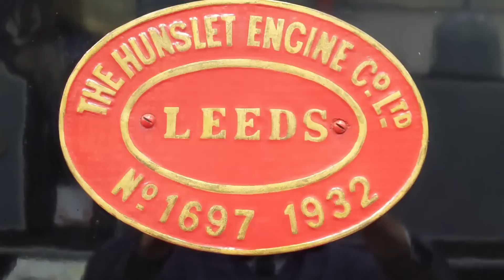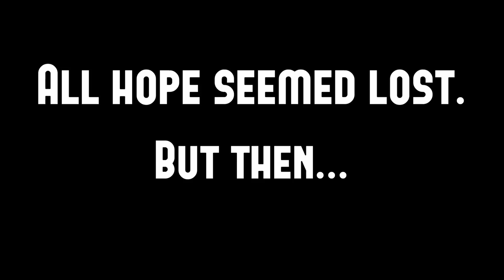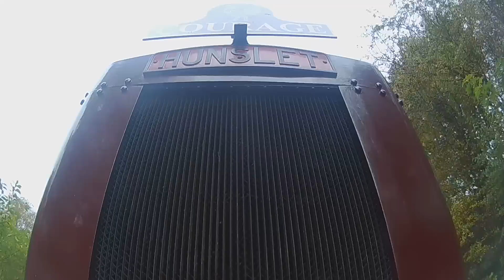The smallest standard gauge engine? Courage, the littlest Hunslet. Lawrie Goes Loco Episode 22.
Hello everyone,
  Today I get to take out simply one of the mightiest locomotives I've ever seen. Will I be able to handle the raw power that this thing produces?

00:00 Intro
01:01 History the Middleton Railway,
04:15 Introducing Courage,
12:13 Looking at the controls,
15:07 Preparation work,
22:37 Attempting to hand start,
29:31 What's Courage like to Drive,
43:55 Outro,

Like many other railways, the Middleton railway has been hit hard during these strange times, and needs your help to survive, if you've enjoyed what you've seen in the video and want to help the railway, please have a look at the link here:

A massive thank you to the Middleton Railway for inviting me to review Courage, if we you want to find out more about the railway, have a look here:

If you have really enjoyed the video and would like to volunteer at the railway, have a look here - they really are a lovely bunch of people who would love for you to get involved

Ian Smith,
Ian Dobson,
Derek Plummer,
David Hebden,
MRT Archive

Thank you to you all.

All movements in our railway videos are discussed with the operating staff prior to any such movement taking place.

Lawrie - Presenter, overjoyed to be driving something smaller than his own locomotive!
Morgan - Cameraman, in his first ever visit to a Heritage Railway!

A video edited by Lawrie